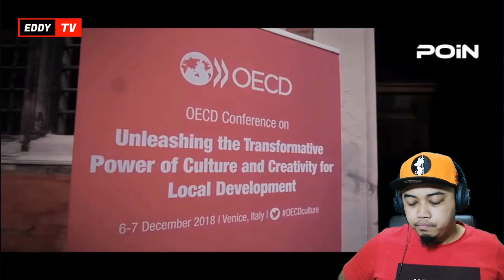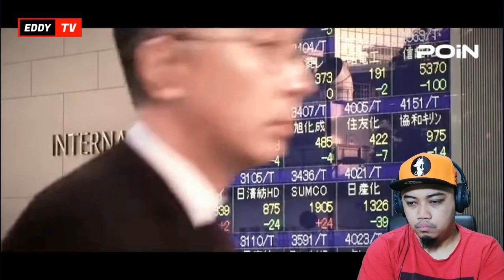🇮🇩 LUAR BIASA!!😱👍 INDONESIA MASUK 3 BESAR PERTUMBUHAN EKONOMI TERBAIK DI DUNIA || 🇲🇾 REACTION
Assalamualaikum !! Hai Geng !! Kali ni aku buat video REACTION TENTANG  INDONESIA MASUK 3 BESAR PERTUMBUHAN EKONOMI TERBAIK DI DUNIA